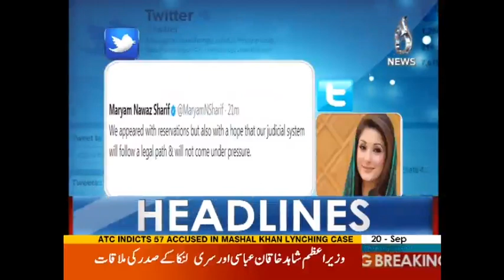Sindh Ki Sab Se Bari Bimari Asif Zardari Hai - Headlines 12 AM 20 September 2017 | Aaj News